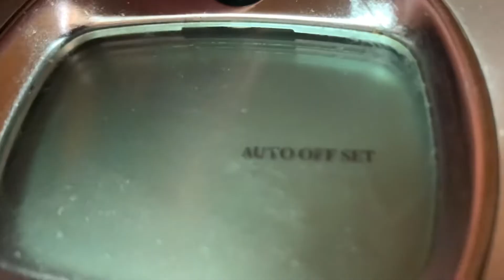TEEN MOM MORNING ROUTINE *realistic*| Pregnant at 16🤰🏽